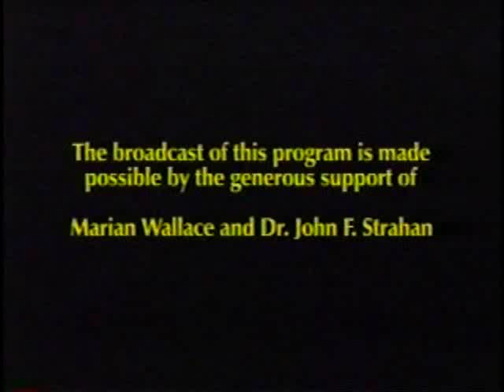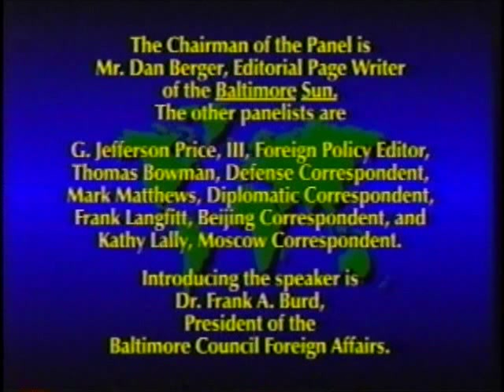BCFA - The 18th Annual Baltimore Sun Foreign Policy Panel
Dan Berger, Mark Matthews, Thomas Bowman, G. Jefferson Price. III, Frank Langfitt, Kathy Lally
"Challenges to U.S. Foreign Policy Until Century's End"